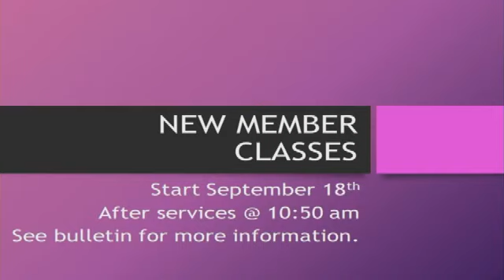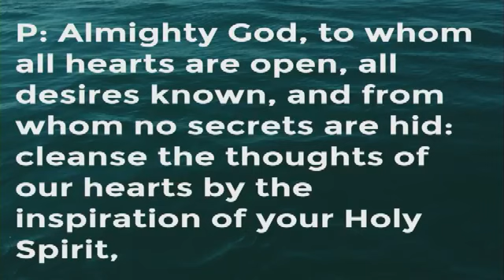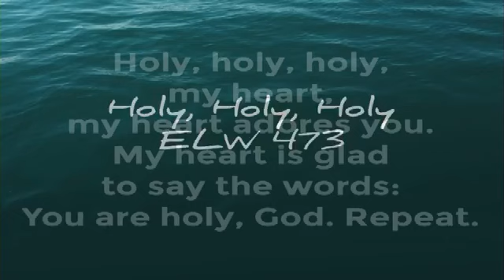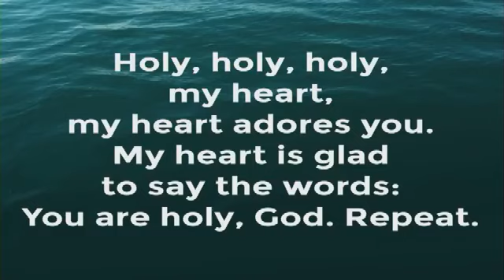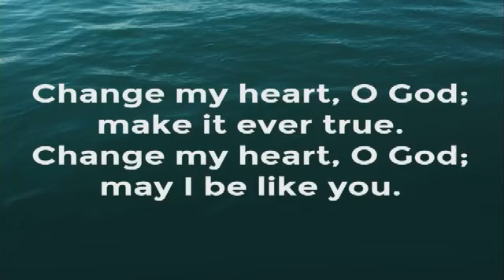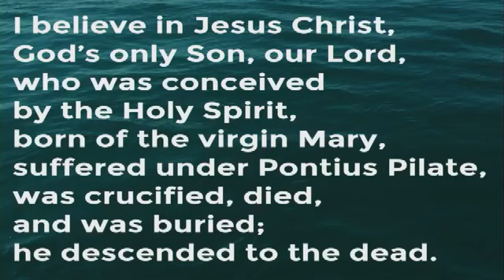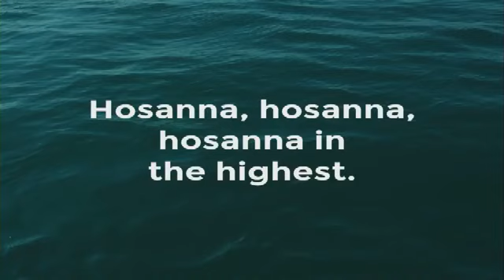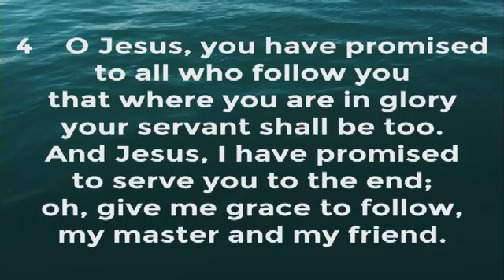6th Sunday after Pentecost - The Trumpets Call to Repentance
How will we respond?